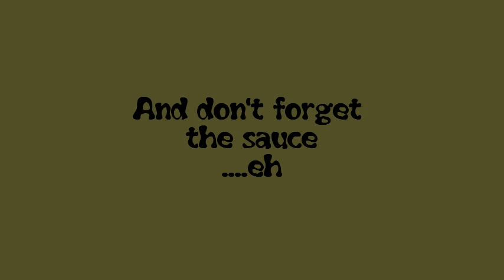Sept 02 2011 First Deer.mpg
First deer of the season. a nice mature blacktail doe, with no fawn.